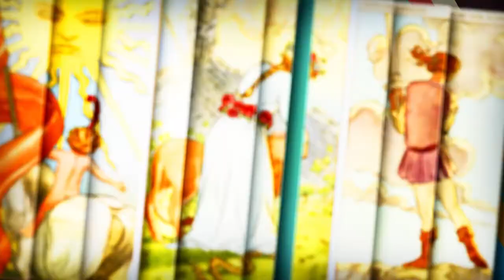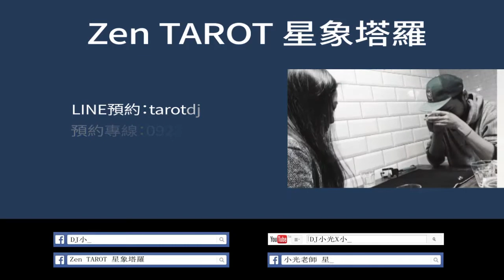[小光老師x塔羅大王] 光哥 生日寶典 2/19 2/20 2/21 0219 0220 0221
2015 4/8(三) [小光老師x生日寶典]
DJ小光 生日寶典 2/19 2/20 2/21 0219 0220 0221

線上廣播 第一品牌 [ 來電20 ]
來電二十 DJ 小光(林哲光) 邀請你最愛的客席DJ

每週五 20分鐘 廣播的方式呈現 給你最新的[來電20]觀點